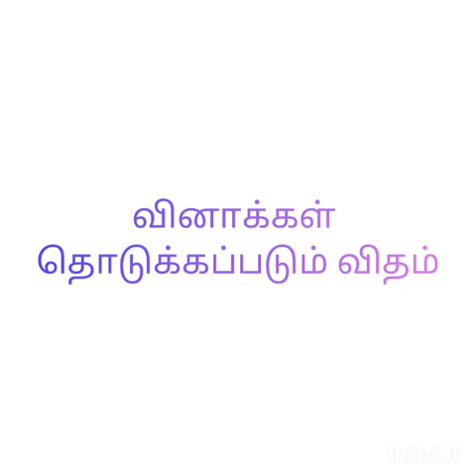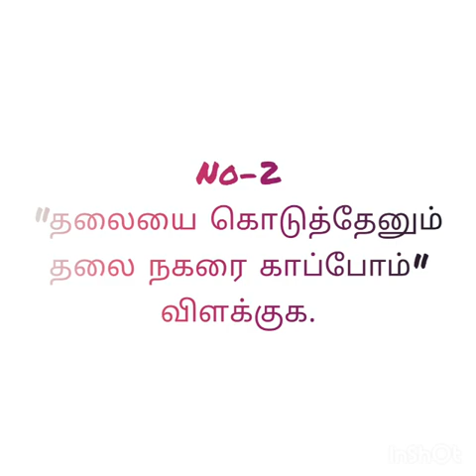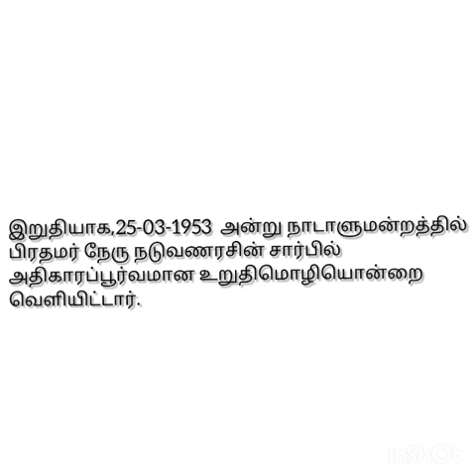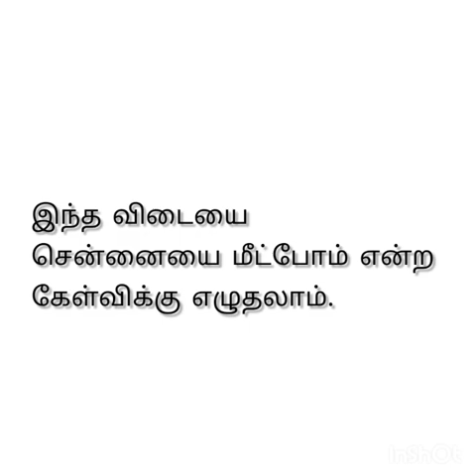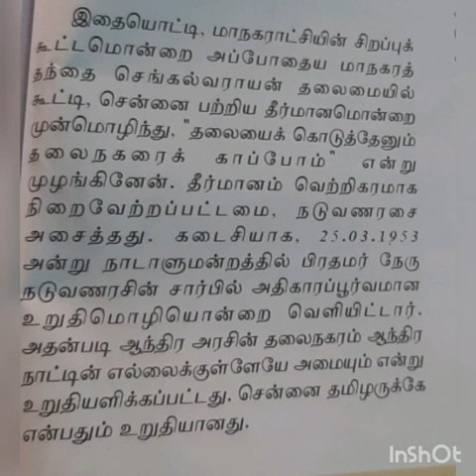10th std tamil|Important questions|இயல்-7|சிற்றகல்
வழங்கியோர்:
சித்ரகலா கலைச்செல்வன்

editing:
ச.தங்க லட்சுமி